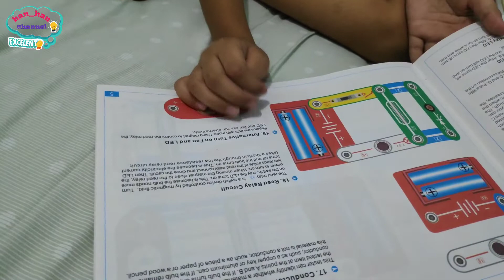Belajar Membuat Rangkaian Elektronika Sederhana [Relay Circuit Rangkaian Lampu Led dan Lampu Bohlam]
Belajar Membuat Rangkaian Elektronika Sederhana [Membuat Relay Circuit Rangkaian Lampu Led dan Lampu Bohlam]

Dalam video ini han_han akan memberikan tutorial membuat rangkaian elektronika lampu led dan lampu bohlam dengan menggunakan mainan edukasi elektronika "kid inventor". Rangkaian elektronika yang dibuat merupakan rangkaian  lampu led sederhana dan lampu  bohlam dengan menggunakan saklar ganda. Di dalamnya akan dibuat rangkaian lampu led dan lampu bohlam secara rangkaian pararel. Dengan menggunakan mainan "kid inventor" ini, anak akan belajar membuat berbagai macam rangkaian elektronika.